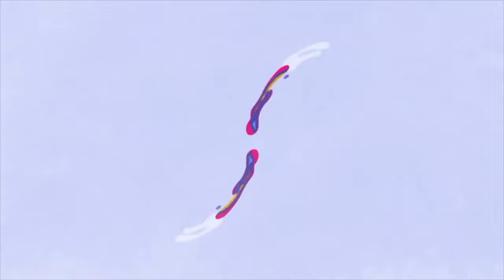Stray Kids(스트레이키즈) 김포공항 출국 | Stray Kids Airport Departure [4K]